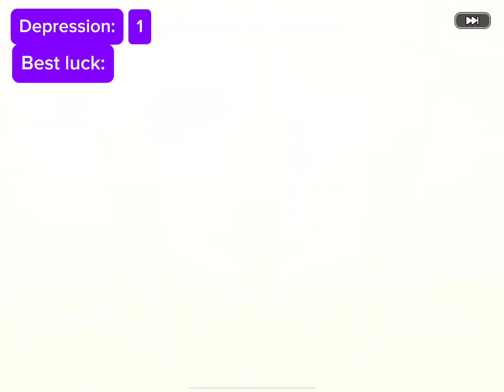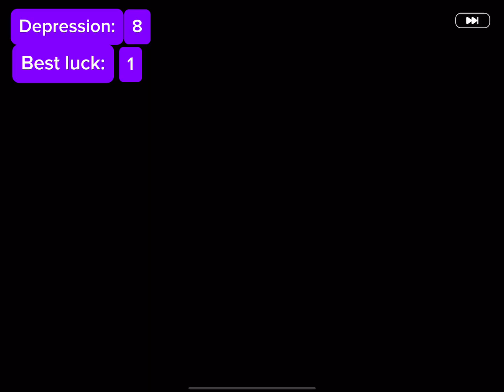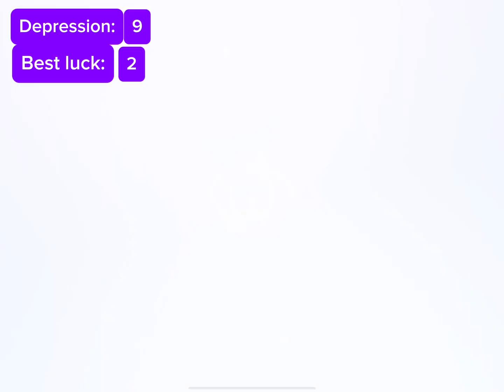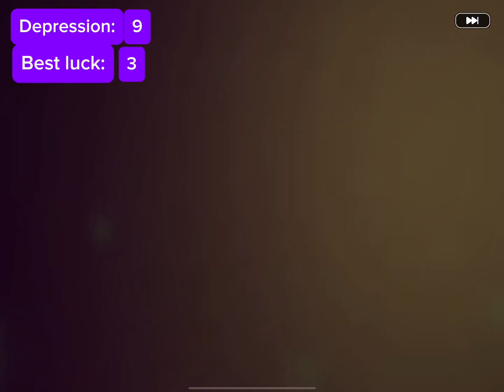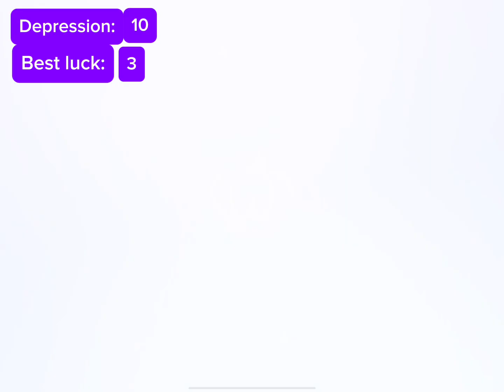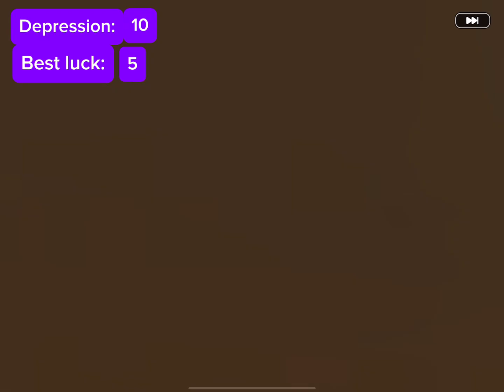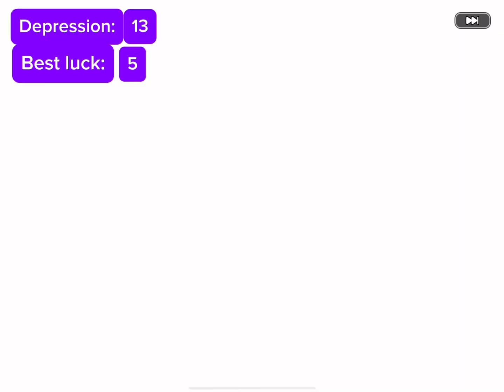Cookie run kingdom: 200 pulls on my alt (episode 1)